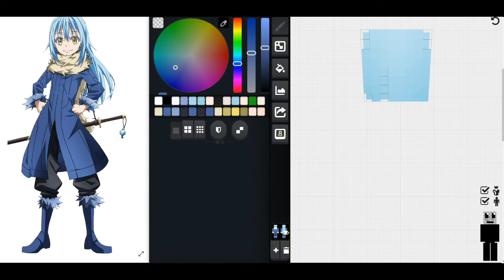【自訂委託】關於我轉生變成史萊姆這檔事Skin - 利姆路・坦派斯特 Skin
【自訂委託】
關於我轉生變成史萊姆這檔事 Skin
転生したらスライムだった件  Skin
That Time I Got Reincarnated as a Slime  Skin

利姆路・坦派斯特 Skin
リムル＝テンペストSkin
Rimuru-Tempest  Skin
製作時間1.5小時
製作難度:★★★★★ ★☆☆☆☆
喜歡角色度:-
Skin Download
Skin下載教學
如有不滿請自行修改Skin 謝謝~😅
喜歡的話不妨按個訂閱及分享影片出去謝謝 😅